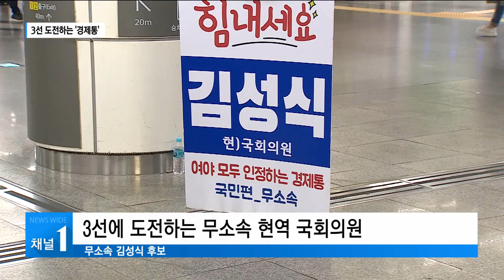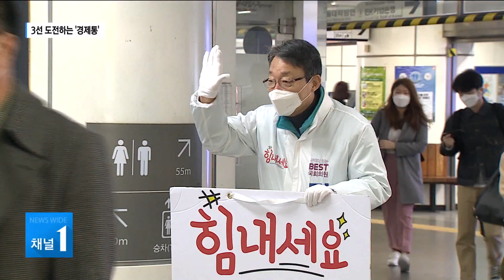'경제통' 김성식, 무소속으로 3선 도전 / 관악 현대HCN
마지막으로 관악갑 지역입니다. 김성식과 유기홍 두 후보의 5번째 맞대결이 주목되는 곳인데요. 현역인 김성식 국회의원이 이번에는 무소속으로 출마해 주민 선택을 기다립니다.